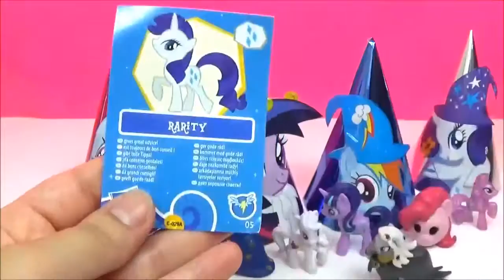MLP My Little Pony Magic Surprise Toys! Kids fun Playdoh Surprises, MLP Wave 16, MLP Wizard Video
MLP My Little Pony Magic Surprise Toys! Kids Playdoh Surprises, MLP Wave 16, MLP Wizard Video:

Today we have 5 MLP My Little Pony characters dressed up as magical wizards! And these MLP My Little Pony characters will be using some Friendship magic to get us some awesome toys and surprises! MLP My Little Pony Twilight Sparkle, MLP My Little Pony Pinkie Pie, MLP My Little Pony Rarity, MLP My Little Pony Trixie and MLP My Little Pony Rainbow Dash wizards have some magic MLP toy surprises under their wizard hats! Included in this MLP My Little Pony magic surprises video are: the new MLP My Little Pony Wave 16 bling bags, the 2 MLP My Little Pony wave 16 pony mini toy figures we got were Amethyst Star and BerryShine. We also opened up a MLP My Little Pony Mymoji blind bag and we got Pinkie Pie! We also opened up a MLP My Little Pony wave 2 blind bag and got Rarity mini toy pony figure, a MLP My Little Pony Kinder surprise chocolate egg with a MLP My Little Pony fluttershy kinder toy inside. Inside the playdoh surprises were: a MLP My Little Pony Wizard Twilight Sparkle mini toy figure, a MLP My Little Pony Trixie mini toy pony figure, a MLP My Little Pony Starlight Glimmer mini toy figure and a MLP My Little Pony Zecora mini toy figure, plus a MLP My Little Pony Pinkie Pie Microlite.

My Little Pony is a toy developed by Hasbro and they each have unique characteristics such as the "cutie marks" on their bodies. My Little Pony: FriendshipisMagic follows Princess Twilight Sparkle, a studious alicorn pony, as her mentor Princess Celestia guides her to learn about friendship in the town of Ponyville. Twilight continues to learn with her close friends Applejack, Rarity, Fluttershy, Rainbow Dash and Pinkie Pie. Each represents a different face of friendship, and Twilight discovers herself to be a key part of the magical artifacts, the "Elements of Harmony". The ponies share adventures and help out other residents of Ponyville, while working out the troublesome moments in their own friendships. My Little Pony in different languages: Мой Маленький Пони, 私の小さなポニー, 我的小馬駒, Mi Pequeño Pony, Kuv me ntsis nees me, Mon Petit Poney, Meu Pequeno Pônei, My Little faras yar. Twilight Sparkle is my favorite My Little Pony, which pony is your favorite? :)

Elsa's Toys and Crafts is a kid friendly, family friendly kids toys and surprises channel!